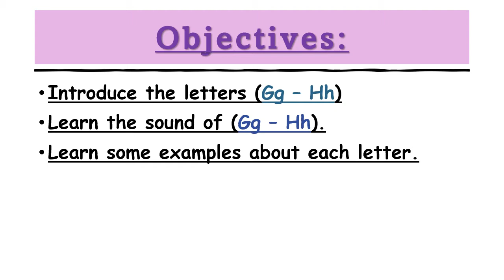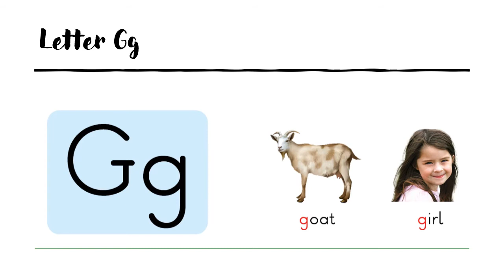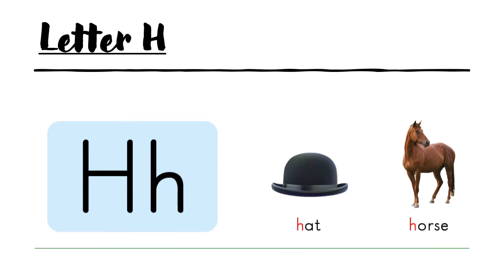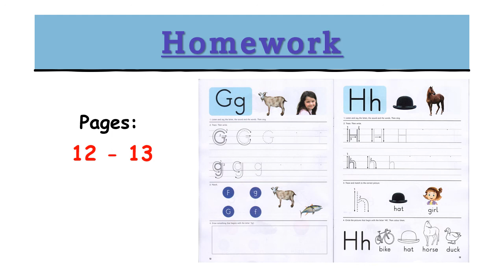Letters Gg Hh